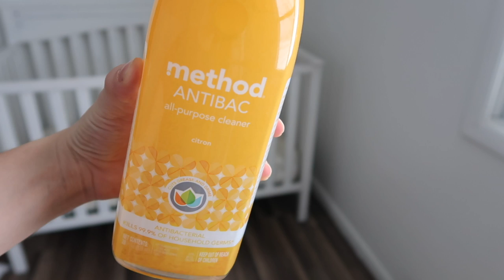Speed Clean With Me | Power Hour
All Cleaning Products Are From Grove Collaborative:
Method Anit-bac
Caldrea Linen Spray
Aunt Fannies Glass And Window Spray

My Spin Mop

🙋🏻 A little bit about me:

I am a momma of 3 little girls under the age of three! Everly Meadow is three years old, Kylia Quinn is two and Haisley Breeze is one. I live in central PA where we were born and raised. I post mommy vlogs, cleaning videos, organizing videos, DIY videos, mommy tips, heathly eating videos and much more!

,Adaline

THINGS I GET ASKED ABOUT FREQUENTLY:

My Vacuum (on Amazon)

Highchairs/Booster Seats

Jute Runner Rug In My Kitchen

Wall Lamps In My Bedroom

Bunkbed Bedding

💻 Currently Using

or